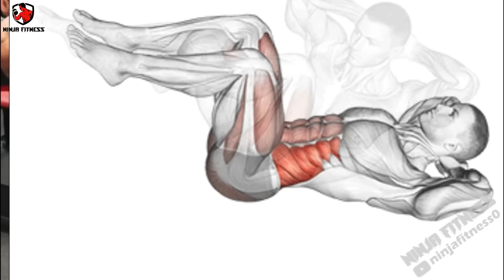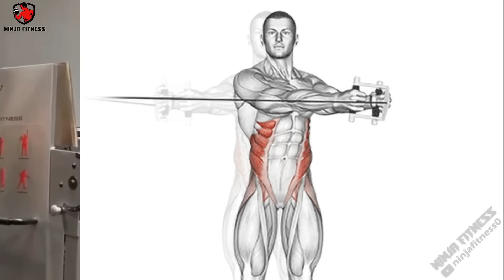The best way To Get ABS fast | 8 Effective ABS Workout 💪🔥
abs workout at gym for women